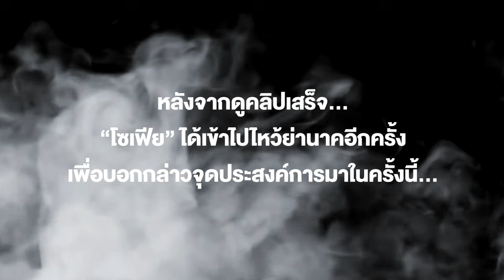เปิดกล้องวงจรปิด! เหตุการณ์ขนลุกวันบวงสรวงละคร "นางนาคพระโขนง" | 3Plus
เปิดกล้องวงจรปิด! เหตุการณ์ขนลุกวันบวงสรวงละคร "นางนาคพระโขนง"

ในขณะที่นักแสดงบางส่วนแยกไปถ่ายคอนเทนต์ บางส่วนก็กำลังพักผ่อนอยู่ข้างในศาลา แต่จู่ๆ ก็เกิดเหตุการณ์ไม่คาดคิด เพราะ โซเฟีย ผู้รับบทผีอีเน้ย ก็เกิดอาการแปลกๆ ไม่รู้ตัว